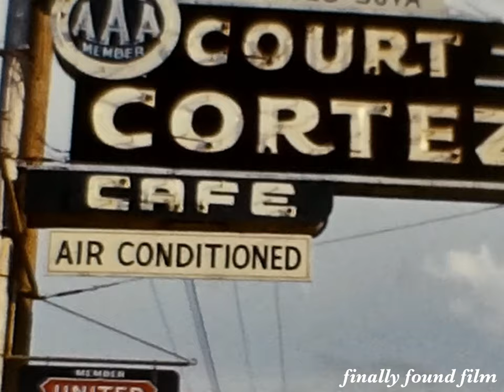Vintage 1950s Laredo Texas street business signs home movie clip bakery motel cafe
Just about 18 seconds. From 8mm. No sound. Signs (some neon) include H. S. Ulan, La Perla Bakery, Laredo Gun Shop, Cactus Gardens Cafe, and Court Cortez Motel Cafe. I'm guessing 1950s.

[ Film by Don Blower courtesy of the Blower family ]